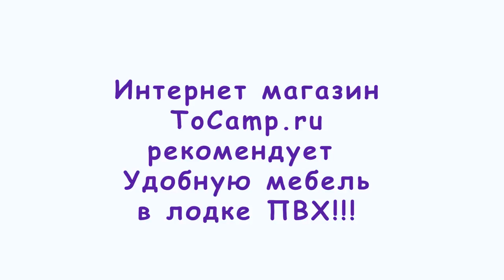Стойка для кресла в лодку ПВХ и катер GT 1 Часть 2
Стойка для кресла в лодку ПВХ позволит использовать ресурсы вашего кресла и внутреннего пространства в лодке по максимуму.
Стойка отлично впишется не только в лодку ПВХ но и в другие маломерные суда, лодки и катера. Прочный алюминиевый каркас обеспечит надежную фиксацию кресла в лодке без эффекта опрокидывания. Вы свободно сможете передвигаться на кресле в лодке и расположиться именно в том месте где вам необходимо. Стойка не оснащена подшипниками и прочими наворотами, что делает ее максимально прочной и долговечной.